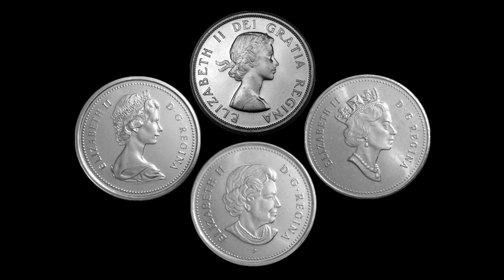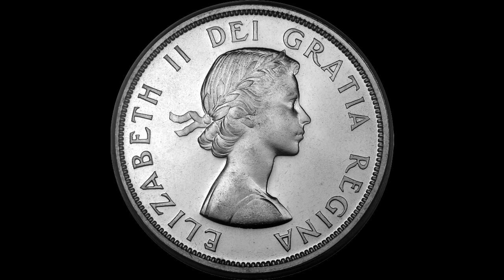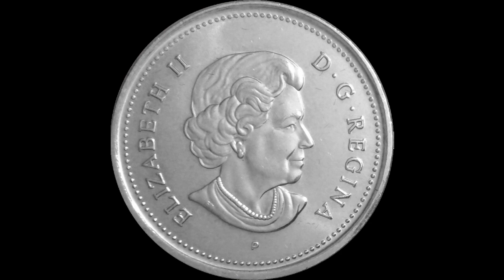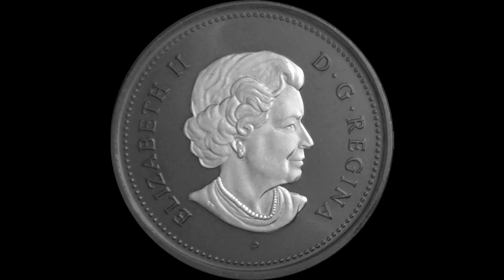Hidden Details on Canadian Coins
The Queen of Canada has had four different portraits featured on Canadian coins (so far!). While you may have seen them before, we go into the details and bring you all the information about the Queen and her Crown Jewels.